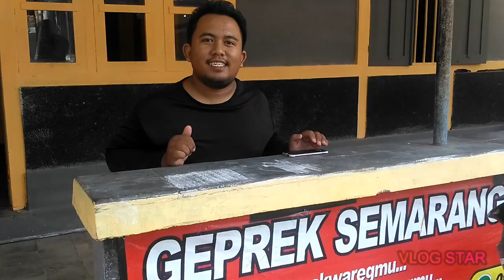GEPREK SEMARANGAN TEMPAT BARU FREE WIFI GAES....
Hay Gaes... khusus warga Purworejo
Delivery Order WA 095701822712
Kini menempati tempat baru FREE WIFI GAES.